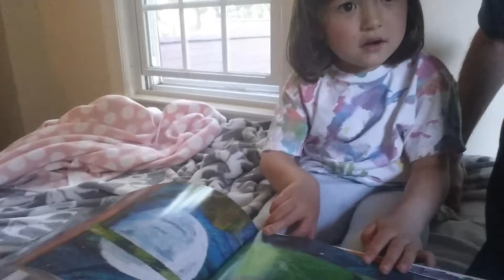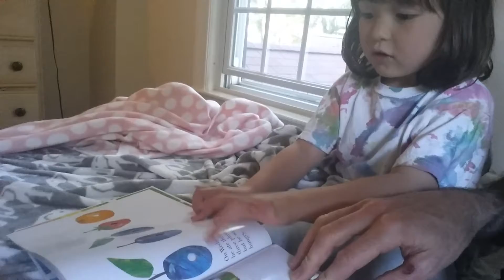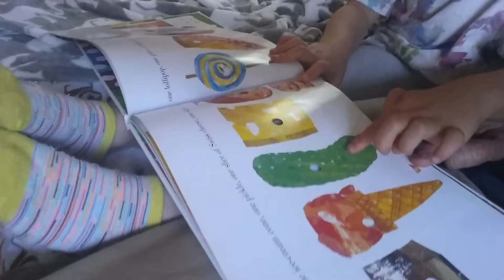Hannah reads "The Very Hungry Caterpillar" book at age 4.5 on May 24, 2017